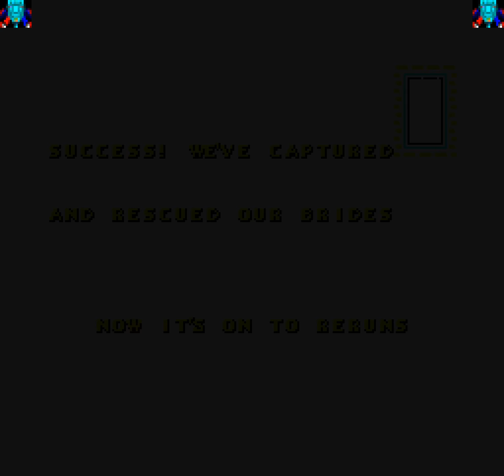Arcade Game: Three Stooges In Brides Is Brides (1984 Mylstar) 3-Player Co-Op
A Shooting/Food Fight arcade video game based on the classic TV show where you play any of the 3 famous actors from the famous comedy TV series and rescue the three brides, Cora, Nora and Dora from the evil Doctor, I.M.Acad M.D. The Following Levels are:
1. The Office

2. The Parlor

3. The Kitchen

4. The Singers

5. The Art Gallery

6. The Police Station

7. The Laboratory

You must pick a respectively colored key in each of the seven scenes and exit the room. Each scene is repreated in all 4 levels of difficulty. All 3 keys must be picked up before exiting to the next level.  During the game, you grab pies to throw at villians or cops. Pick Up hammers to hit villians or cops and use them to break furniture to search for keys.

Note: Used invinciblity cheat after down to last life, I'm controlling all 3 players at the same time.